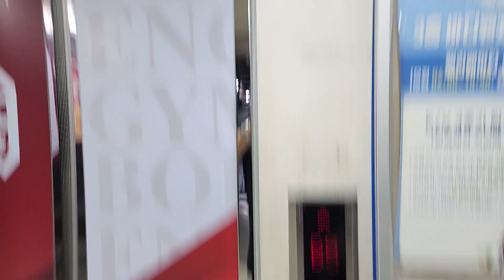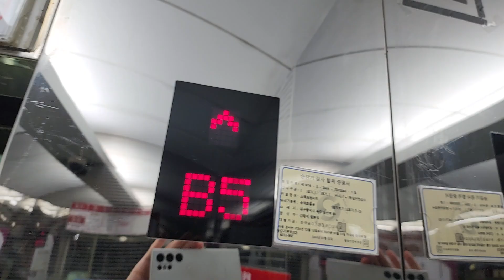대구광역시 북구 침산로 93 (칠성동2가) 스펙트럼시티 LG.OTIS엘리베이터 탑사기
이것도 원활한 탑사진행을 위해 B5층에서 시작했으며, 제 얼굴이 보인 점 양해바랍니다.

* 여기는 내부에 CCTV가 설치되어 있거나 상당히 혼잡할 수 있으니 탑사시 주의하십시오.